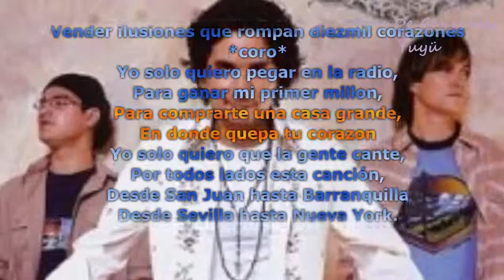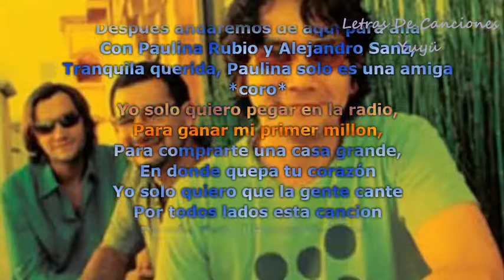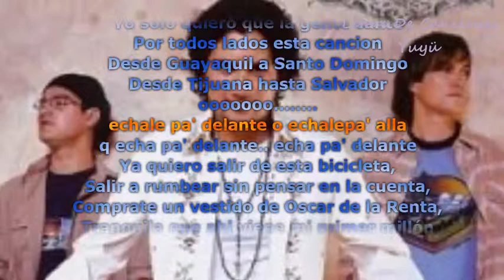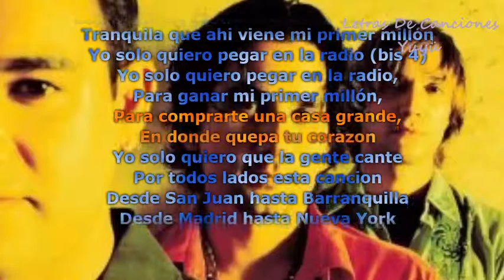Bacilos - Mi Primer Millón con LETRA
Canción con letra de Bacilos - Mi primer millón